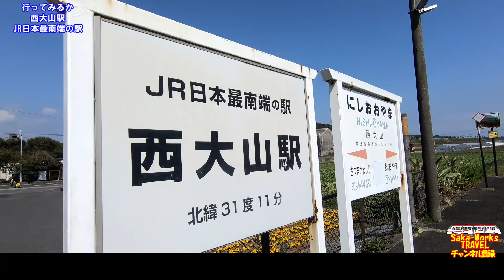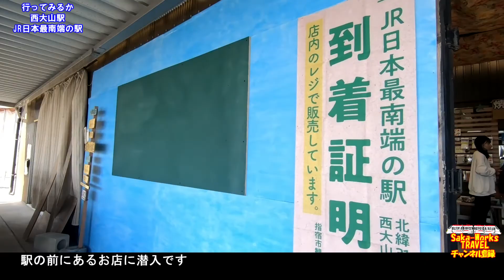【撮り鉄旅】行ってみるか西大山駅 キハ４０ JR日本最南端の駅